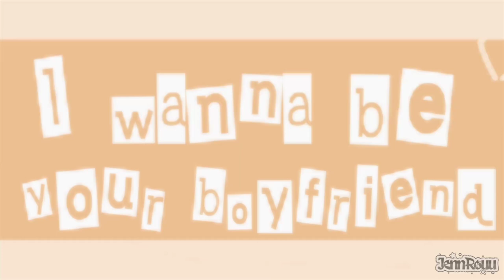●{ I WANNA BE YOUR BOYFRIEND }●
// Welcome //

                          // Use //

❥ Alight motion
❥ FlipaClip

                   // Characters //

|×| Machine
|×| Jenn